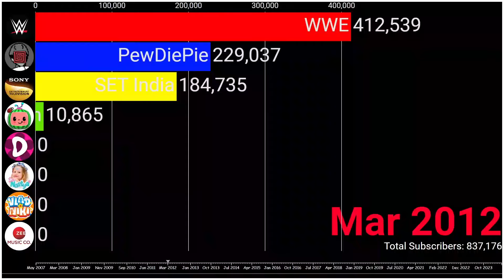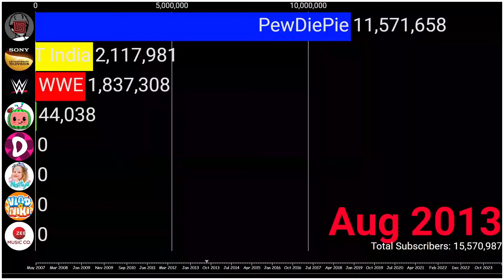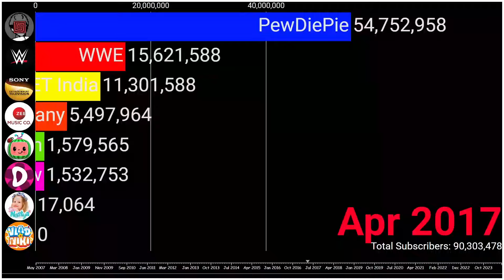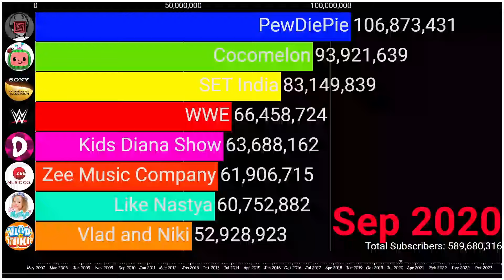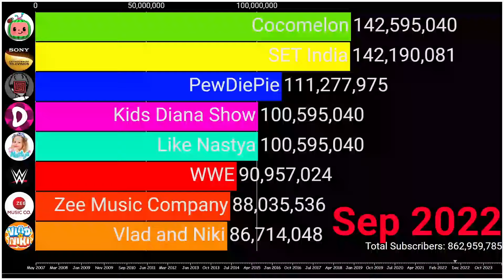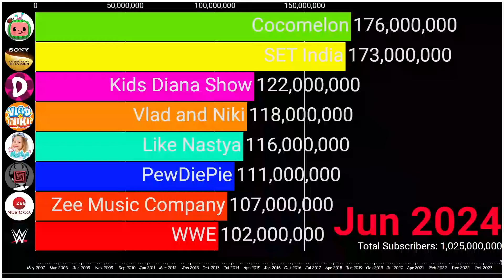PewDiePie, Cocomelon, WWE And More: YouTube Subscriber History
Hey DarkBros, This is a 100,000,000 Subscriber History: Enjoy the vid!
Materials I used to make this video:
🔊Music Tracks used in this video:
▶Channels Included:
Cocomelon
SET India
Like Nastya
PewDiePie
Zee Music Company
WWE
Thx for watching, see ya DarkBros!